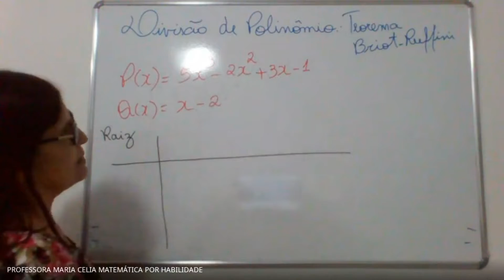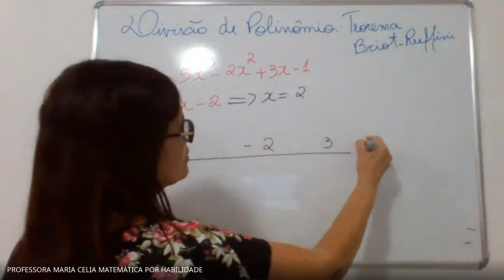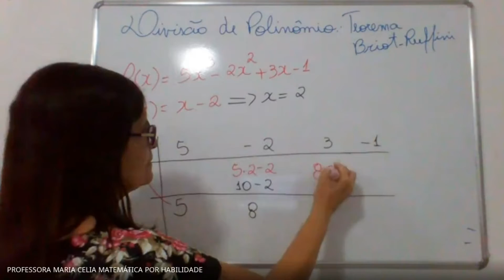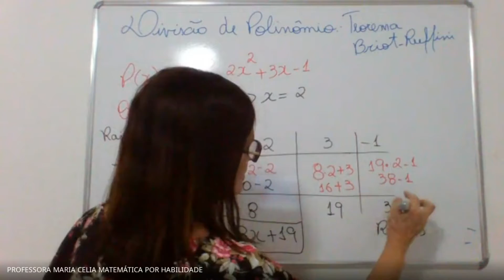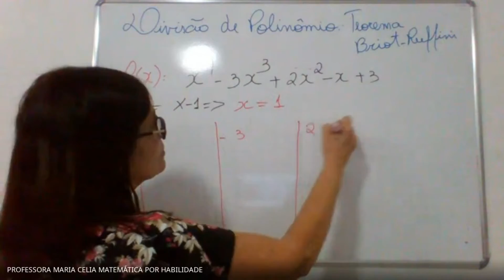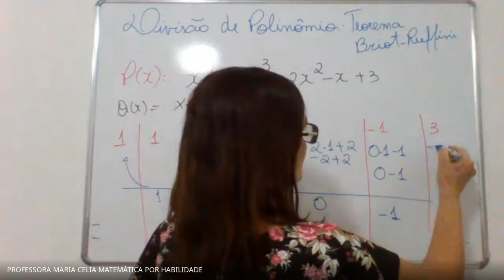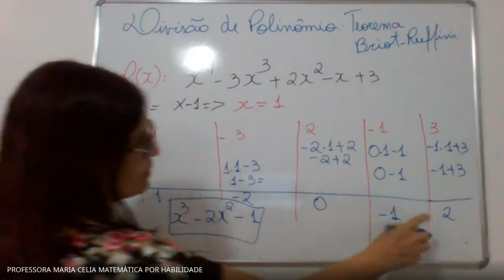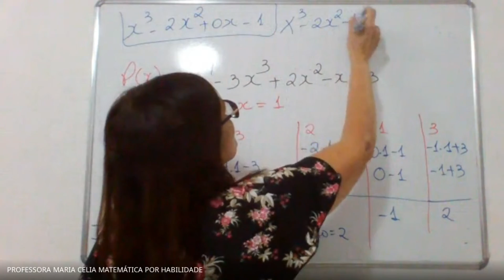3° Ano do Ensino Médio - Disciplina: Matemática - Tema: Revisão Teorema de Briot Ruffini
3° Ano do Ensino Médio
Disciplina: Matemática
Tema: Teorema de Briot Ruffini